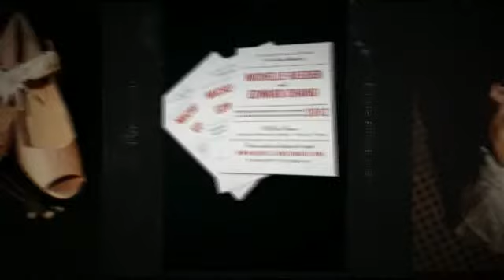Michelle and Edward - The Old Red Museum Wedding - HarryPhoto